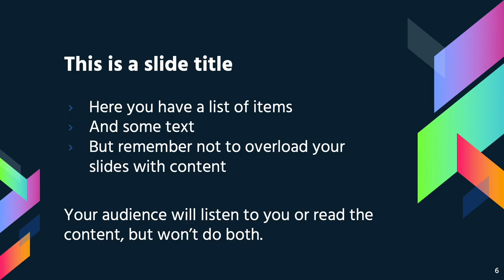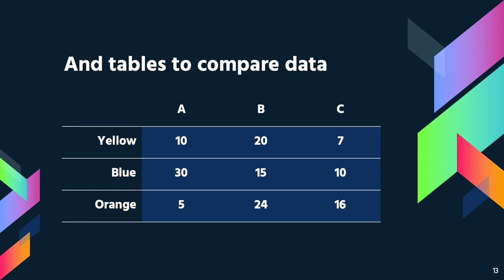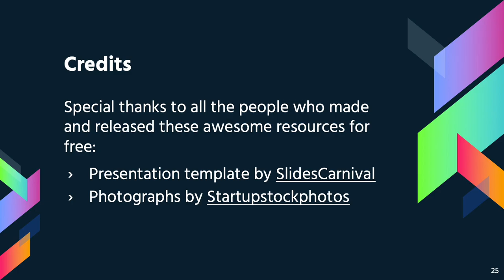100% Free modern and colorful Powerpoint template or Google Slides theme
Dumaine presentation template

This free presentation template features a really modern and bold design. The geometric shapes over the dark background achieve a young and dynamic look. It is a great slides theme for a startup elevator pitch, or to talk about trends, music, videogames, etc. It’s not easy to adapt it to an existing brand (although you can change the shapes colors if needed), nevertheless you should use it if you want to leave a mark and make your message stand out from the crowd.

This free modern presentation template features:

25 different slides with tips to improve your presentation. Choose the layouts that best fit your content. Add, delete or re-order slide pages based on your needs
Colorful geometric design with a dark background
16:9 screen layout (Can change to 4:3 with a click, but some graphic assets may not work well)